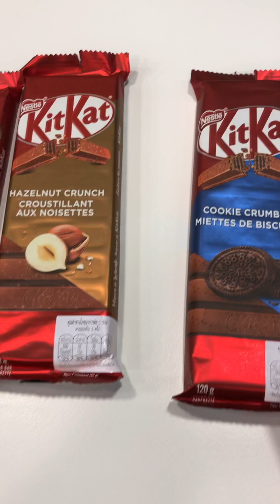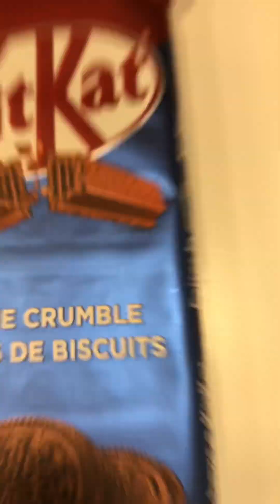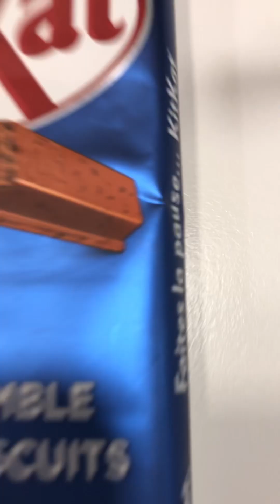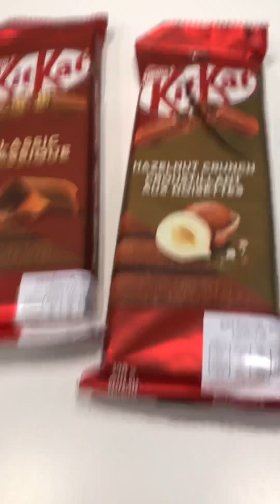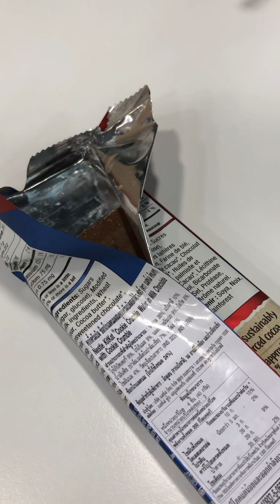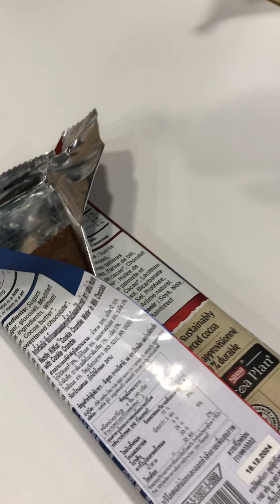คิดจะพัก คิดถึง คิทแคท... บาร์